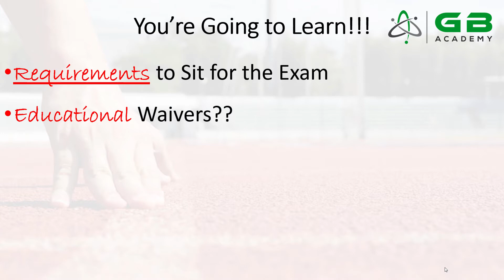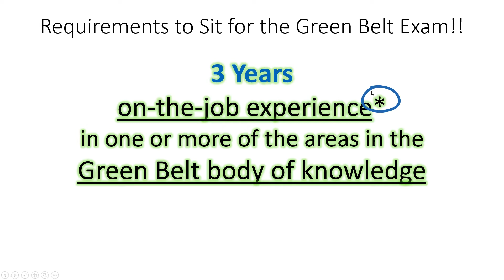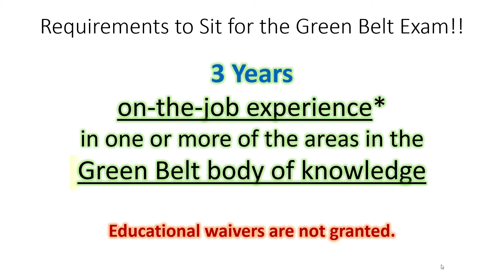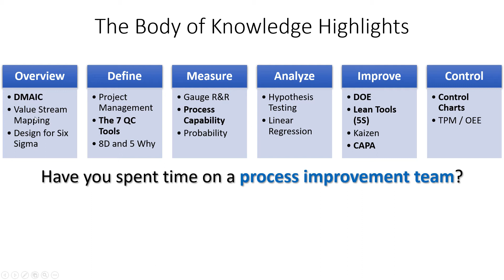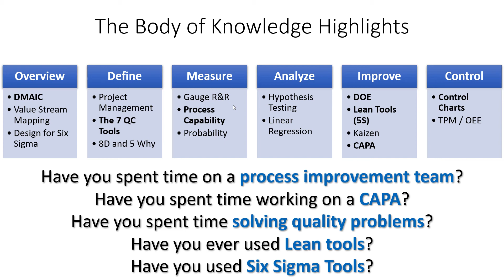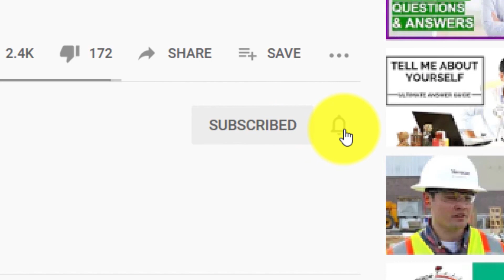Requirements to Sit for the ASQ Six Sigma Green Belt (CSSGB) Exam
Are you thinking about sitting for the ASQ Six Sigma Green Belt Exam??

Well, before you can take that exam, there are certain requirements that must be met before you are eligible.

And I want to cover these requirements now!

1:18 – Minimum Work Experience Required!

1:56 – Are There Educational Waivers?

2:32 – Body of Knowledge Breakdown

4:08 – More Free Resources!

A Great Free Resource (Free Top 10 Topic Course)